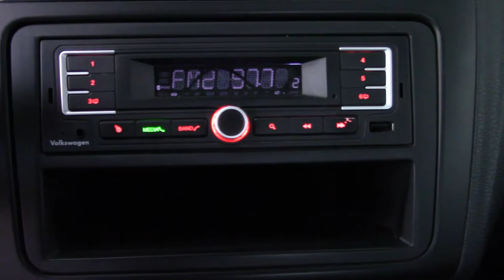Volkswagen / Vento / 2017 - 3095